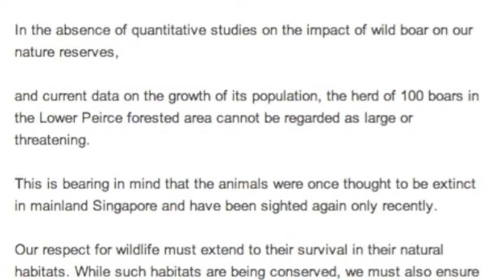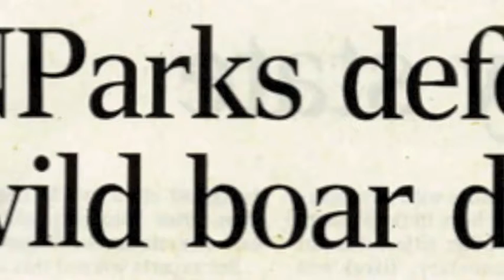Interdisciplinary Research Studies - Multi Media Presentation - Group C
This video was produced for educational and research purposes only. Apologies if we have accidentally defamed, purged and/or humiliated anyone as a result of them viewing acting upon any of the information. All opinions are personal and may/may not be shared with the viewer. Any comments that may be found here express opinions of their individual authors. Therefore, I the owner of this video can not be held responsible for viewers' thoughts/reflections and opinions.

Bibliography:

AsiaOne (Friday, Jun 22, 2012); Wild boars attacking humans, need to be managed: Khaw;

By Gail Chai | Yahoo! Newsroom (Fri, Jun 22, 2012); Singapore has a wild boar problem: Khaw;

National Parks (21/04/2013); Information on Wild Boars in Singapore;

The Singapore Wild Boar Chronicles (June 23, 2012); The Singapore Wild Boar Chronicles

Wild Singapore News (16 Jun 2012); NParks defends wild boar decision;

Wild Singapore News (23 Jun 2012); Two hurt in wild boar attack in Bishan;

Wild Singapore News (22 Jun 2012); Wild boar population needs to be managed;

Jakarta Globe (August 20, 2012); Singapore to Cull Wild Boar Population in Lower Peirce;

NSS (6 August 2012); Nature Society (Singapore)'s Position Paper on Wild Pigs in Singapore;

SG Green Drinks (March 19, 2012); THE STRAITS TIMES: POPULATION OF WILD BOARS IN SINGAPORE ON THE RISE;

Singapore Community Cats (Jun 26, 2012); Culling wild boars: Explore humane options;

I apologise for any information/image used that has not been given its rightful credit.